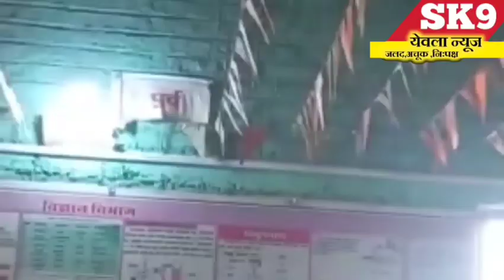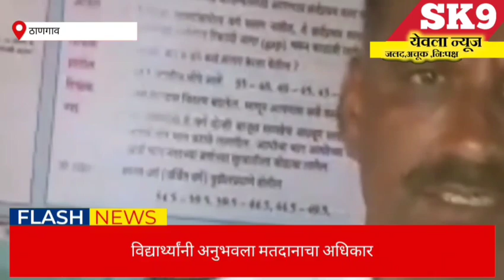yeola:ठाणगाव येथे राजा शिवाजी माध्यमिक विद्यालयात विद्यार्थ्यांना मतदानाचे धडे